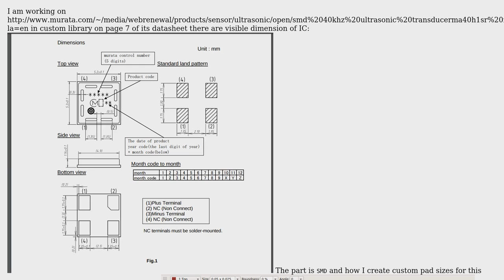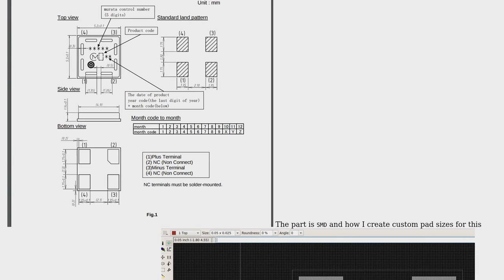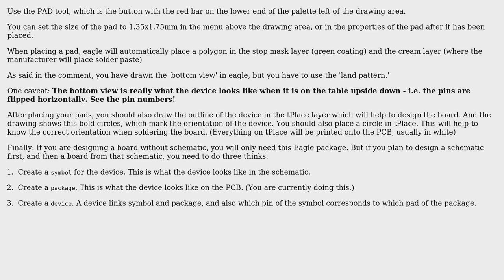Electronics: Eagle create custom size SMD pad for new library part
With thanks & praise to God, and with thanks to the many people who have made this project possible! You are responsible for your own actions.